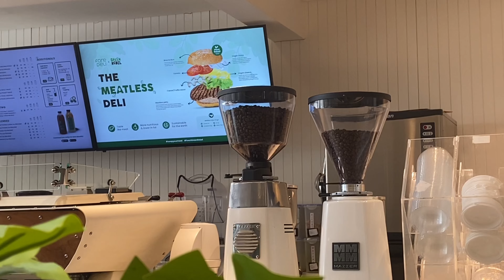a short yogyakarta trip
I know I’ve been gone soooo long but my life has been a truly rollercoaster and I’m going to prom tomorrow and 16 days until I finally live alone? sooo up coming content?👀 Happy 200+ subscribers! I love you all so much and even if I’d gone, I still watch the comment sections and some of you guys really help my spirits❤️